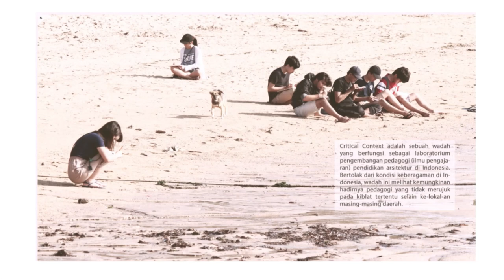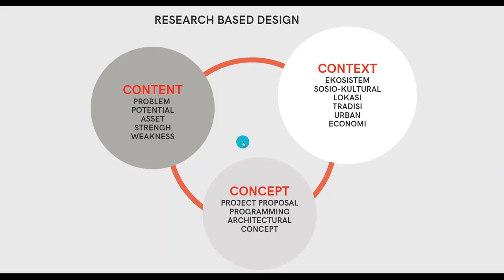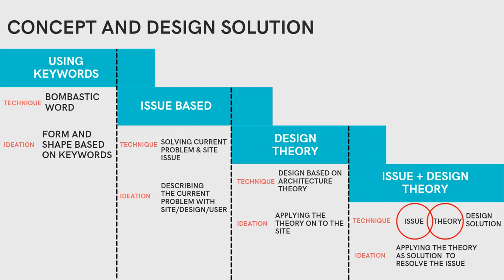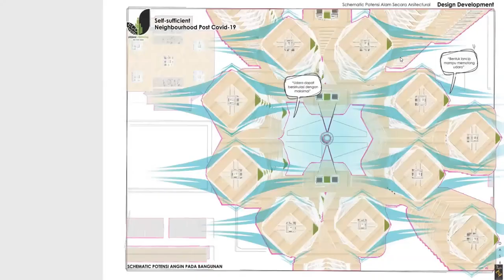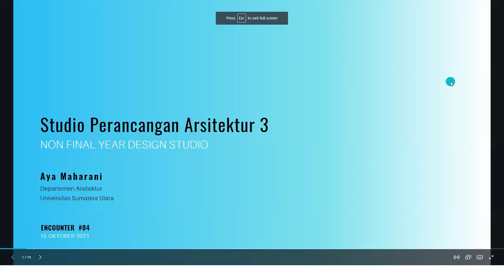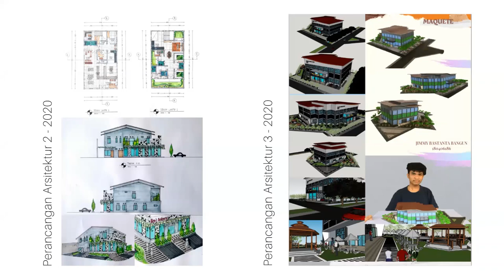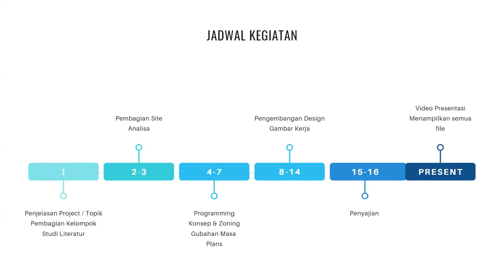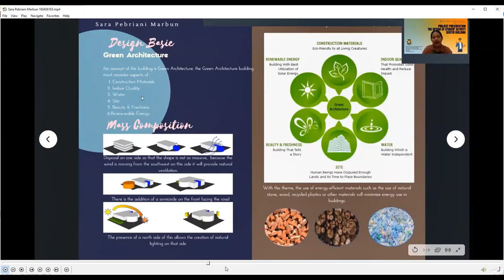Design Pegagogy Encounter 4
Design Pedagogy ENCOUNTER, a crossing boundaries sharing and discussion from architects educators from Indonesia, UK, Italia, USA, Switzerland and Saudi Arabia about the challenges and ideas in managing design pedagogy in a design studio.

We are honored that many representatives across different schools of architecture in Indonesia and international guests share their experiences and design studios in this events. By doing so, we hope to learn to strategize a better and suitable design pedagogy for the Indonesian context.

This video is recordings of DESIGN PEDAGOGY ENCOUNTER 4 about NON FINAL YEAR DESIGN STUDIO held in 15 October 2021, at 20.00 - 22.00 WIB via Zoom.

Speakers:
- Aya Maharani, Universitas Sumatera Utara, Medan
- Andhika Wicaksana, Gusde P. Putra, Universitas Warmadewa, Denpasar

Language        : Indonesia

Aya is a lecturer at Universitas Sumatera Utara. She acquired Master of Architecture from RMIT  University, Melbourne. She still exploring more about architecture and her current interest is in architecture and wellbeing. She is also a Co-Founder of Studio Ruang Temu, a new architecture studio that based on Medan.

Andhika is lecturer of Universitas Warmadewa Bali, and Founder of MatanAi Studio and Kalkir Komik. His main interest is urban planning and design which focus on interactive urban modelling using game engine and virtual-augmented reality architecture modelling. Gusde is lecturer of Universitas Warma-dewa Bali, and Head of Golden Hour Architect Firm. He has a Master of Architecture from Curtin University. His main interest is adaptive-reuse, place attachment, sustainable and waterfront development.

We hope you enjoy the conversations ^^

Timecodes
00:00 Introduction
03:47 Andhika and Gusde Presentations
34:12 Aya Presentations
1:00:08 Discussions